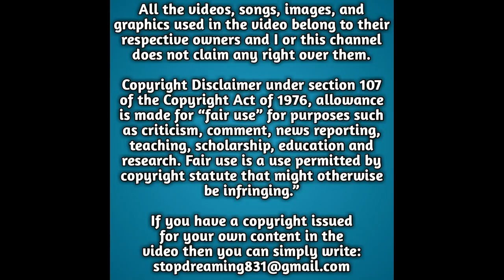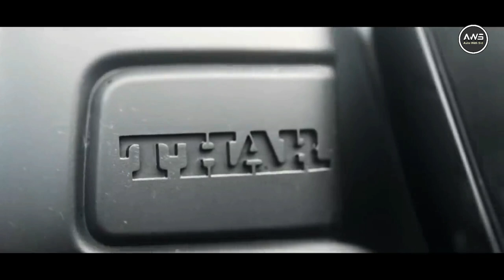Mahindra Thar 2020 Expected Price In Hindi | Thar All Variant Price | Auto With Sid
Mahindra Thar 2020 Expected Price Launch Date in India In Hindi Auto With Sid

Power Racer YouTube Channel

→boAt Dual Port Rapid Car Charger  with Quick Charge 3.0 + Free Micro USB Cable

→All-in-One Multipurpose Liquid Polish for Car & Bike

→Face Mask Pro+ for Bike, Ski, Cycling, Running, Hiking - Protects from Wind, Sun

→Double Ring Hook Metal Key Chain for Cars and Bike

mahindra thar 2020 new model interior hindi
mahindra thar 2020 new model review in hindi price
mahindra thar 2020 on road price in india
new mahindra thar 2020 off road
mahindra thar 2020 new model launch date
mahindra thar 2020 soft top price
mahindra thar 2020 hard top convertible price